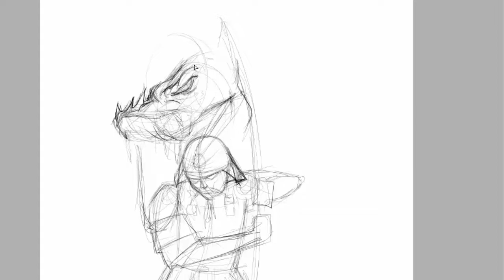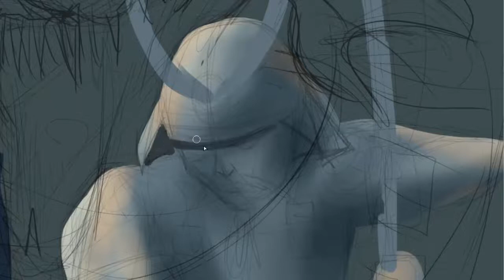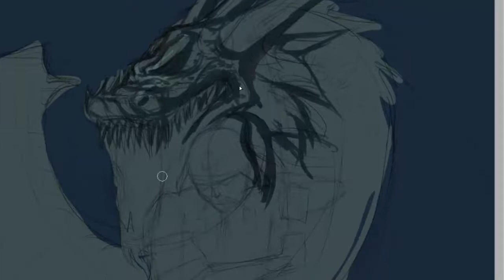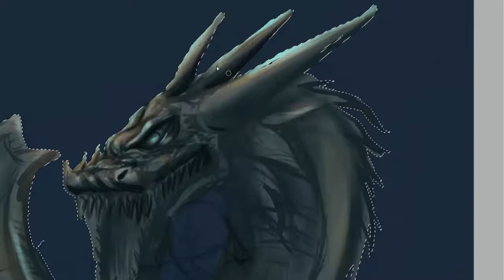DIGITAL PAINTING DRAGON SAMURAI SHOGUN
Speed painting dragon samurai shogun